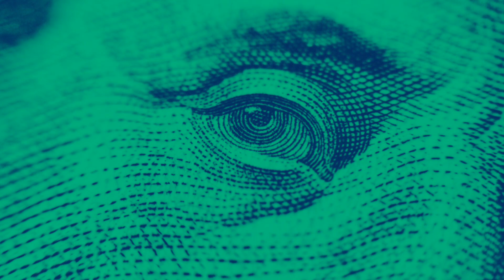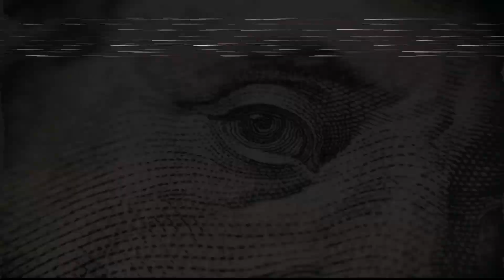Nkalafeng - RATE$ (Official Visualiser)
© NKALAFENGmusic and Publishing (Pty) Ltd, Tlou Holdings (Pty) Ltd